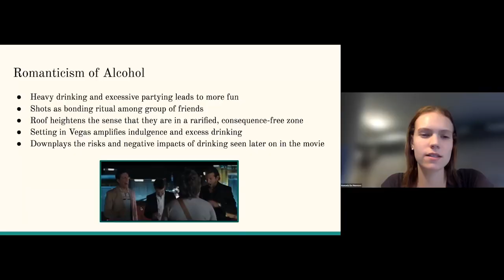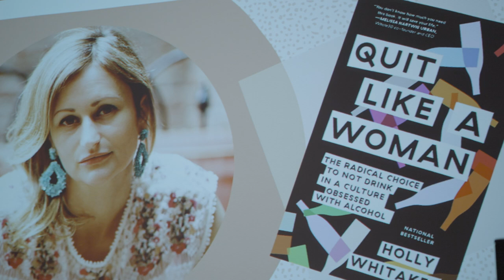Drunk on Film Course at Notre Dame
Popular academic course teaching students why drinking might not be as cool as it's represented in  film and TV content they've been exposed to their entire lives. The first of its kind at any major university, it's a collaboration of the University of Notre Dames Psychology and Film, TV & Theatre  Departments. Special Correspondent Mike Cerre reports for the PBS NewsHour.